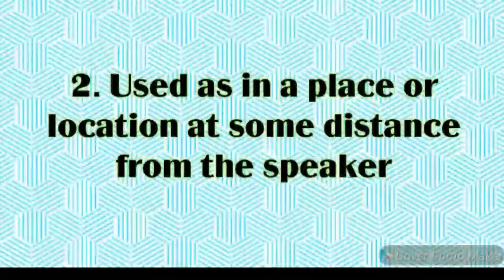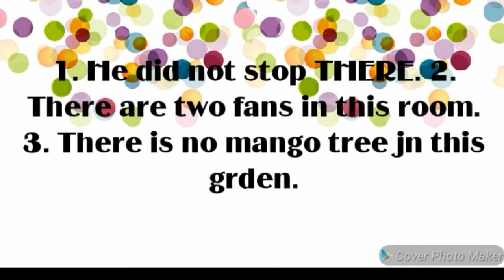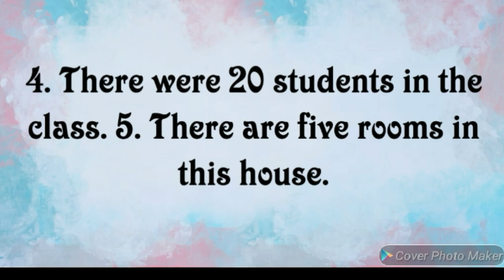The use of " There" | 2nd Year | Correct use of grammar | MCQs part